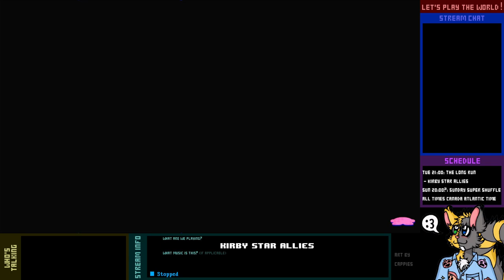Let's (Mostly) Finish Live! - Kirby Star Allies - 3-2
Let's finish up by visiting another dimension and getting absolutely annihilated. I was hoping to get 100%, but this mode is the main reason why that's not happening. I would say it is one of the hardest challenges in all of mainline Kirby.